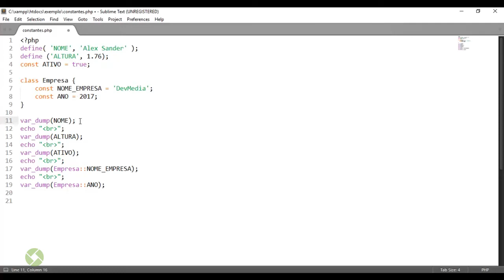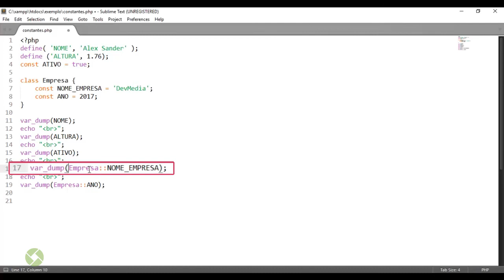PHP: Declaração e atribuição de Constantes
Nesta documentação você aprenderá a declarar e atribuir valores para constantes em PHP. Para isso utilizaremos a função define() e a palavra reservada const, analisando as diferenças entre essas duas abordagens.